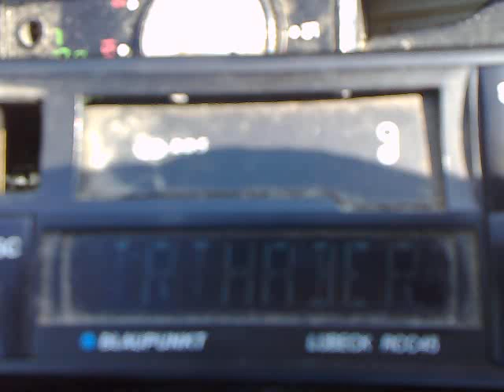02-09-2014 trt haber zonguldak on mangalia